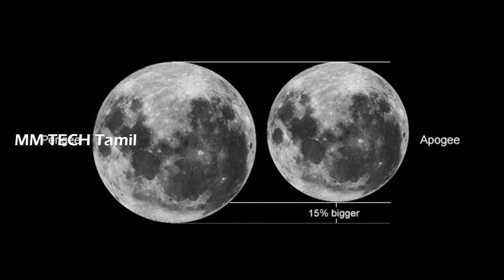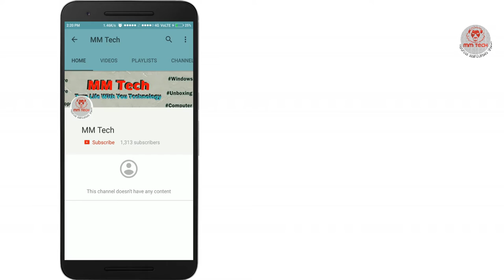இன்று Miss பண்ணாதீங்கா At 9.30PM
சூப்பர் மூன் - இன்று வானில் நடக்க இருக்கும் அதிசயம்
We Need More  Motivation From You  So Share